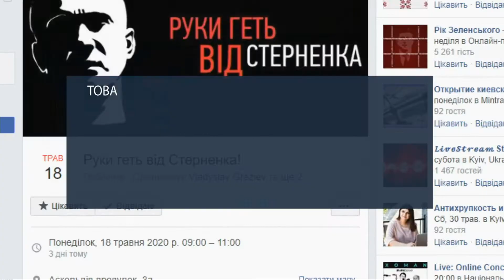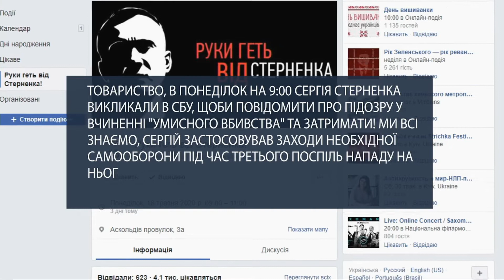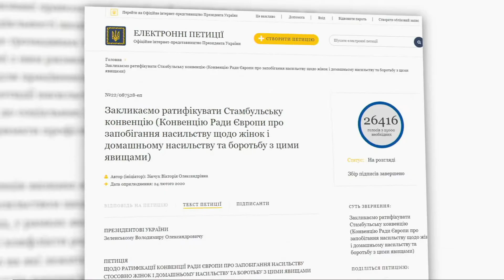Зеленський відреагував на акцію батьків проти закриття дитсадочків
Близько тридцяти доведених до відчаю жінок зібратися під Кабінетом Міністрів з єдиною вимогою до урядовців: відкрити дитячі садки. Акція не залишилась поза увагою журналістів. Тож на прес-конференції президента вони спитали його і про роботу дитячих садочків...
Також в “Голосі громади” ви дізнаєтесь чим закінчилася акція на підтримку Сергія Стерненка та чи набрала необхідну кількість голосів петиція про ратифікацію Стамбульської конвенції.